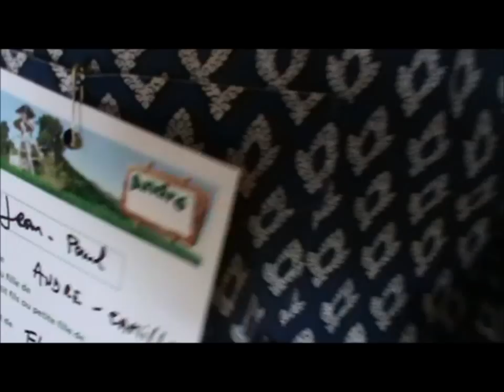cousinade 2013 2eme partie